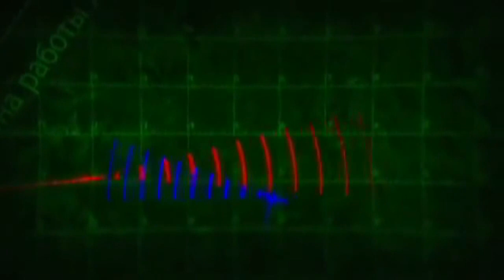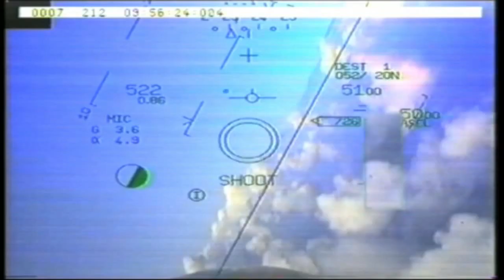Indian Air Force Tested 2 Different Air to Air BVR MissiIes from Su-30MKI Jet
IAF Tested Air to Air.
IAF Tested BVR.
IAF Tested MICA MissiIe.
IAF Tested R-77 MissiIe.